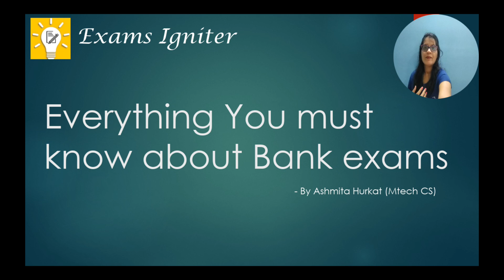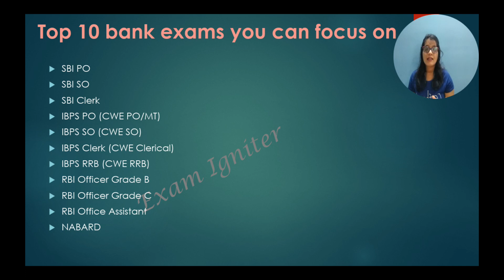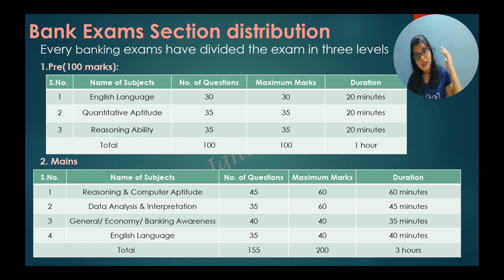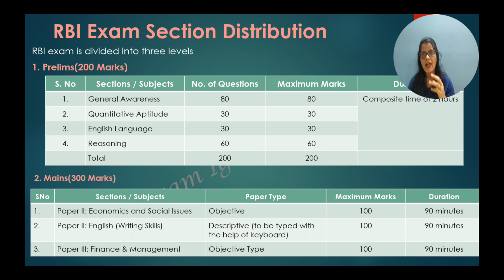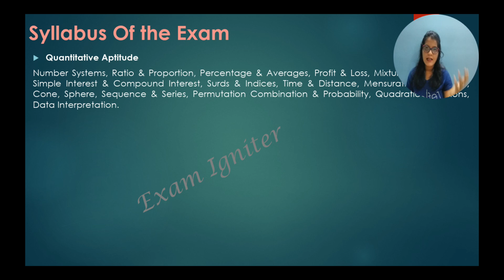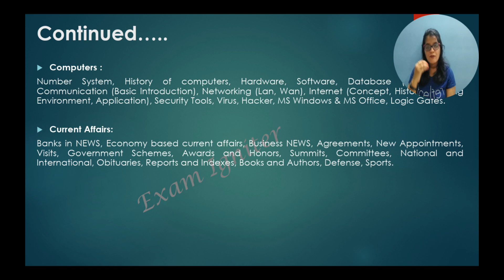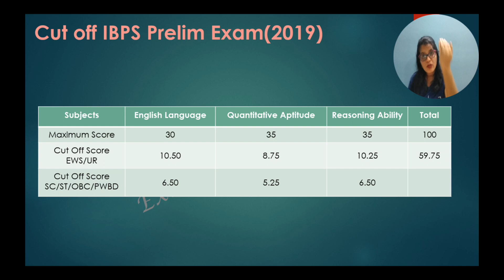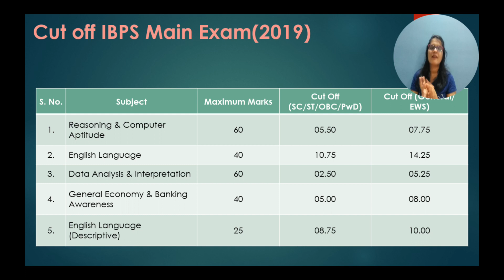Everything you must know about Bank/SSC exams (Elligibilty,Syllabus,Types of post/exam,Preparation)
Banking, Bank PO/SO/Clerk, SSC, Syllabus, Preparation, Elligibility, Types of exam, Selection procedure, cut off marks, marks distribution, weightage.
This video talks about everything that students wants to know about banking exam. What are the different types of exams...Different types of posts to which students can apply, Selection procedure for these exams, passing criterion, cut off marks, Syllabus containing different sections.